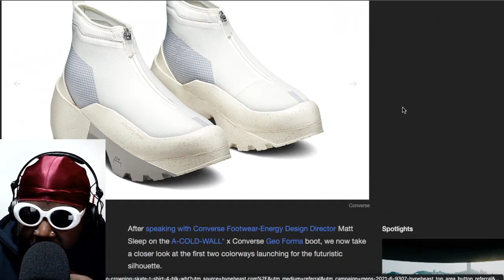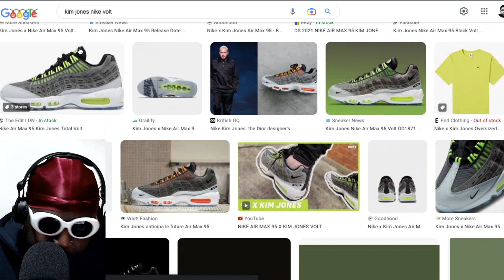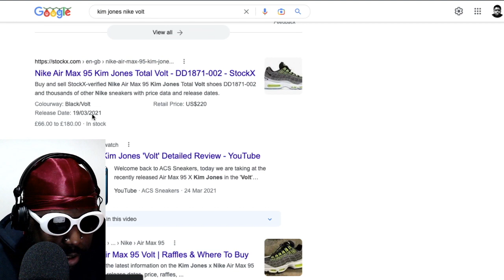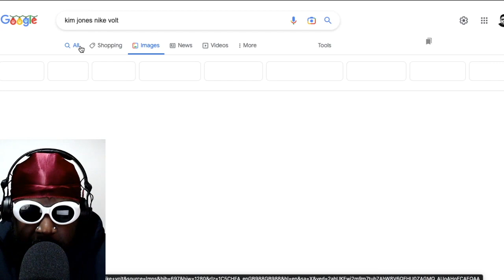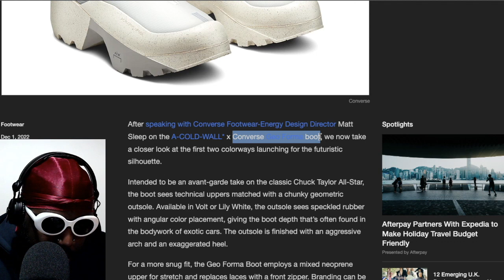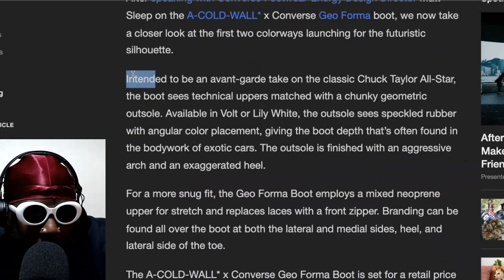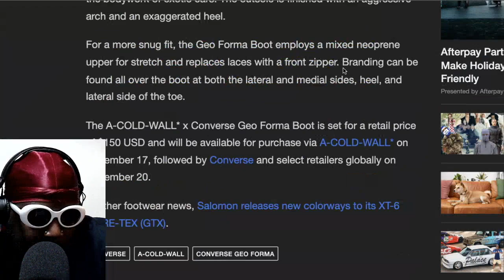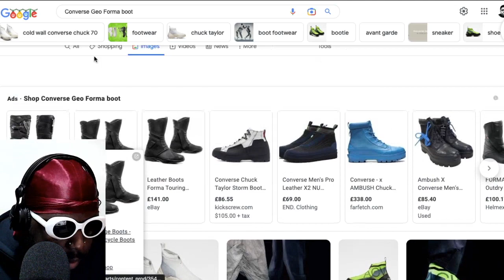A-COLD-WALL* x Converse Geo Forma Boot is TOUGH